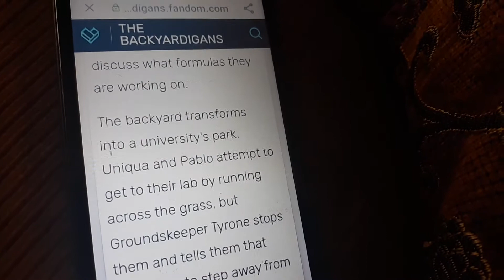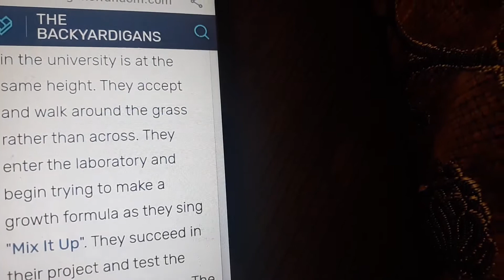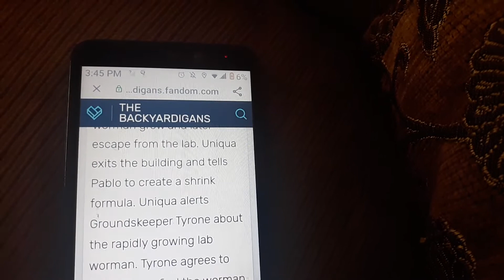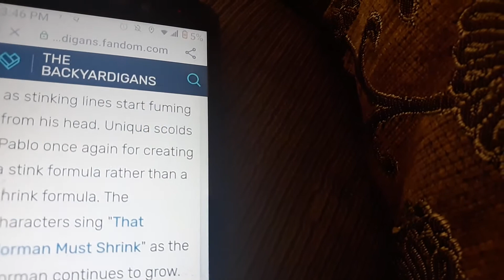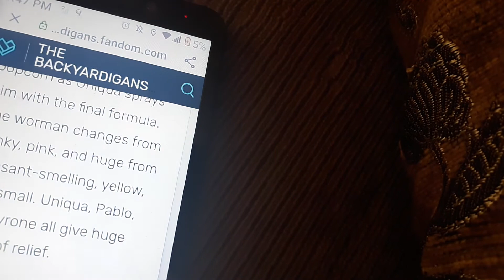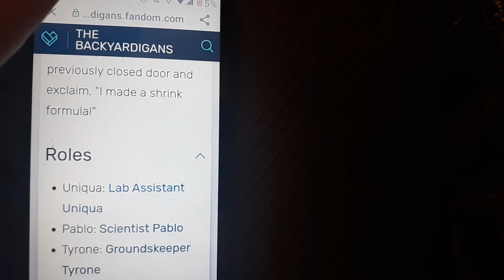the Backyardigans attack of the 50 foot worman episode 64